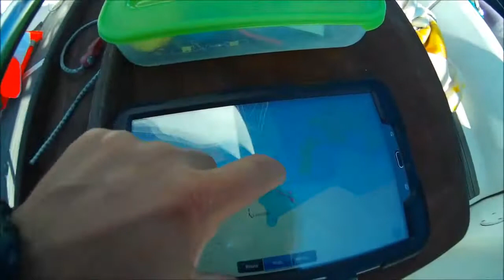026 Pêcheur du dimanche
Pêcheur du dimanche